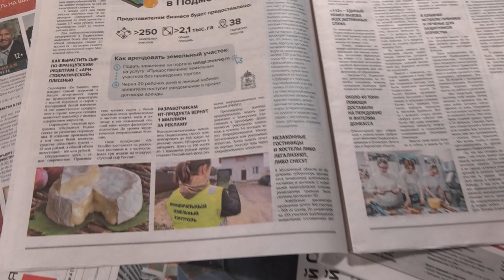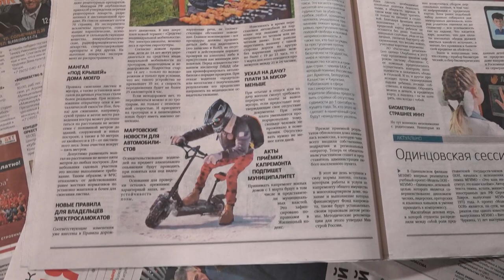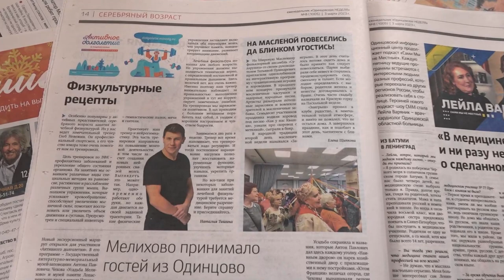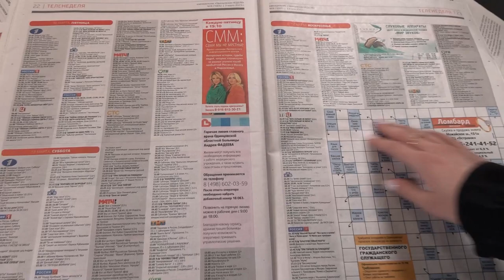Обзор газеты "Одинцовская неделя" 03.03.23